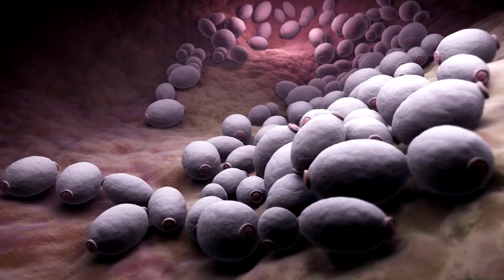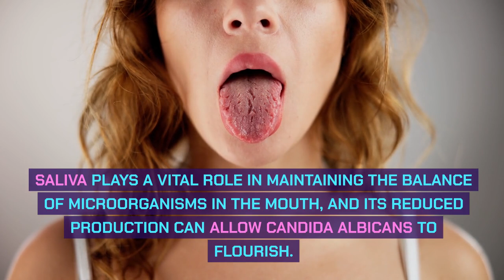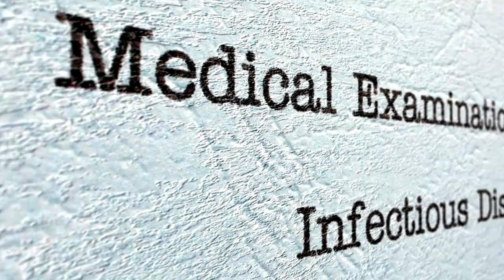🍄 Combating Oral Thrush: Understanding and Managing HIV-Related Oral Fungal Infections 🍄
Oral thrush, also known as oral candidiasis, is a common fungal infection that affects the mouth and throat. It's particularly prevalent among people living with HIV, as the virus can weaken the immune system, making it easier for fungus to overgrow. 🤒😣

In this informative video, we'll delve into the world of HIV-related oral thrush, exploring its causes, symptoms, and treatment options available. 👨‍⚕️💊

We'll discuss the importance of maintaining good oral hygiene and regular dental checkups to prevent and manage oral thrush effectively. 🦷🪥

Along the way, we'll provide practical tips for self-care, including dietary modifications, pain management strategies, and when to seek medical attention. 🥗🧘‍♀️

Empower yourself with the knowledge and tools to combat oral thrush and maintain optimal oral health amidst your HIV journey. 💪